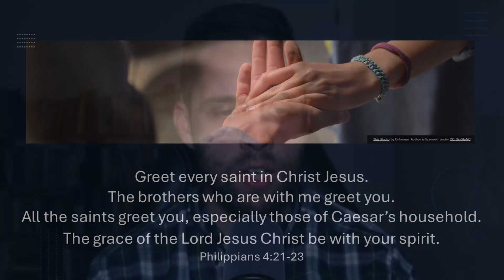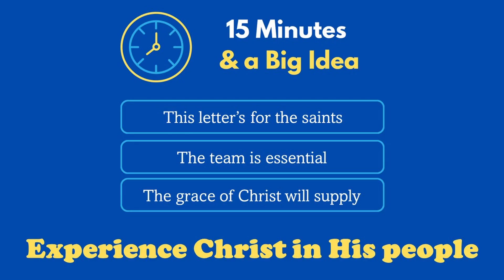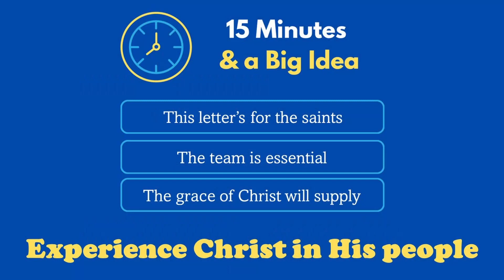Philippians 4:21-23 | Experience Christ in His People | 15 Minutes and a Big Idea | Jordan Danser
Our last episode in Philippians! This short benediction encapsulates many of the core themes of the entire book! Most of all, we see that our closest experience of God on earth is through interacting with His people: The Church.

1) This Letter is for Saints
2) The Team is Essential
3)  The Grace of Christ will Supply

Check out 15 Minutes and a Big Idea on Facebook, Instagram, and wherever podcasts are found!

Follow The Mended Collective on Social!